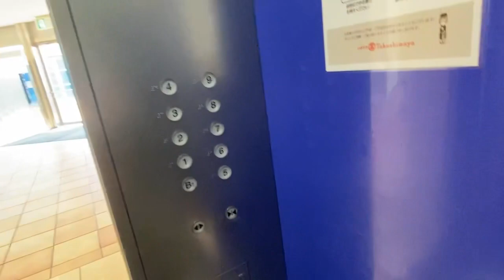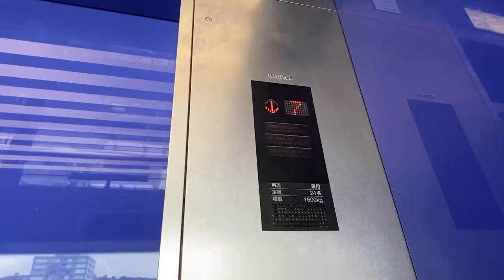【三菱製】いよてつ高島屋 エレベーター くるりん前から外の見えるエレベーター